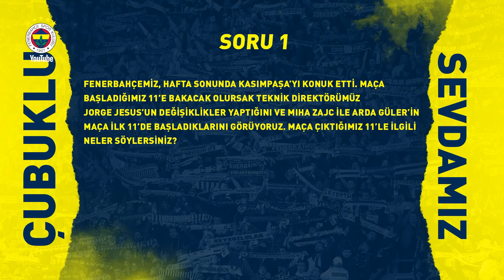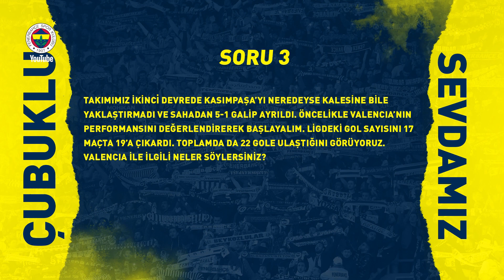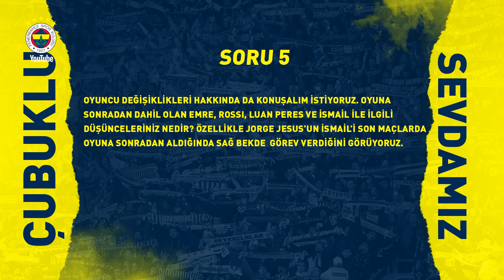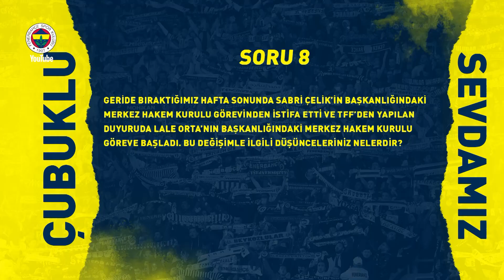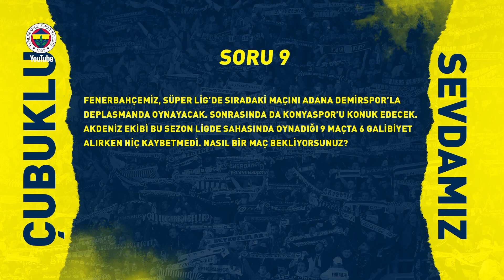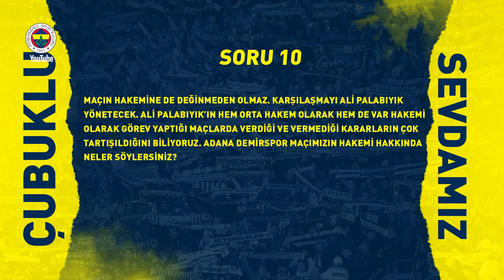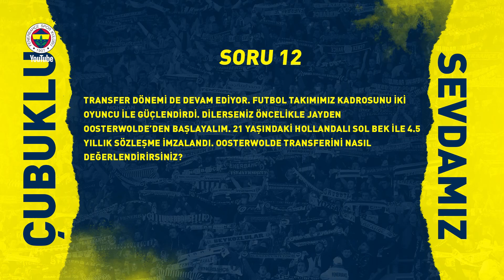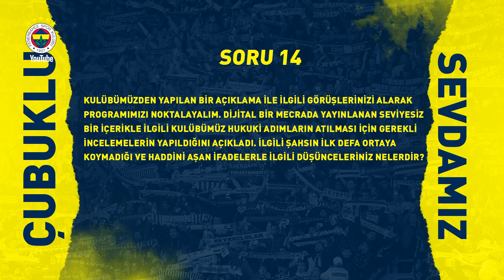Çubuklu Sevdamız | 4. Bölüm